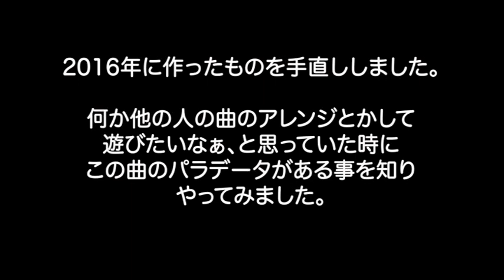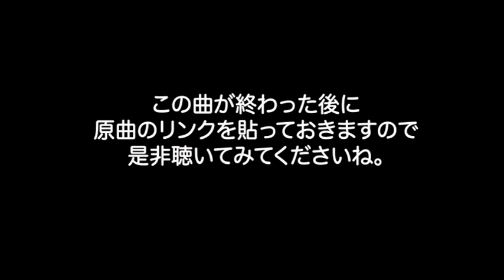【リアレンジ曲-004】レプリカプリコ（オリジナル：エレクトリックリボン）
※ヴォーカルはエレクトリックリボンのNAOMiちゃん、iRiaちゃんのオリジナル音源を使用しています。

2016年に作ったのですが、今回少し手直ししました。
エレクトリックリボンの曲をリアレンジ。

【この楽曲に関する情報】
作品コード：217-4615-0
作品タイトル：レプリカプリコ
作詞/作曲：ASCA
出版者：ウェーブマスター
オリジナルアーティスト名：Electric Ribbon